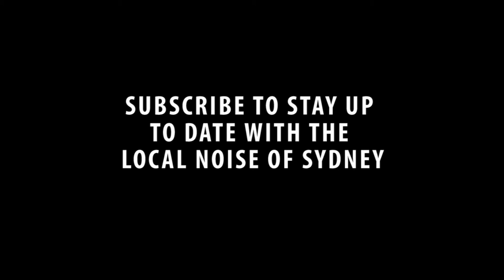The Rucksaks - Milan (Local Live)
The Rucksaks performing "Milan". The indie goodness is real

Mixed by Nico Scali.

Here at Local Live, we bring your favourite band’s tunes to you. Anytime. If you like ‘em live, you can watch ‘em here (and vice versa). Watch this space, because there will be new videos posted regularly. If you’re a Sydney musician yourself, occasionally dip your toes into the scene, or just love music in general, there’s always a way to get your healthy dosage of Local Live.